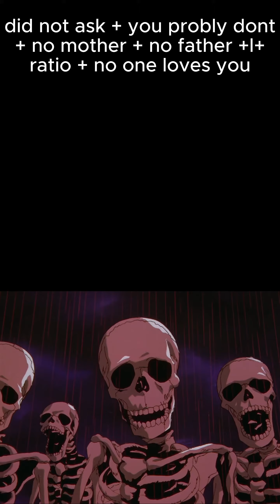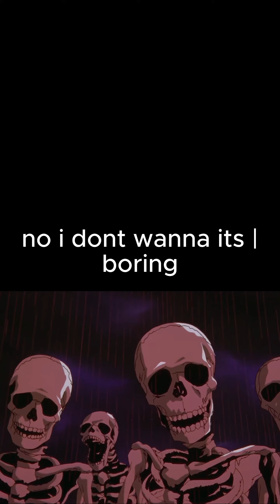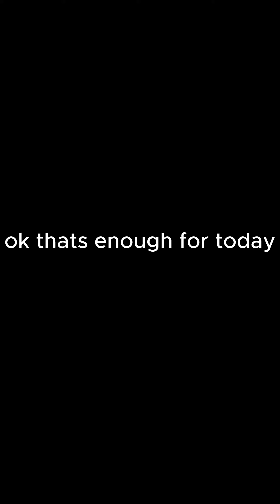roasting cringe roblox vids part 1